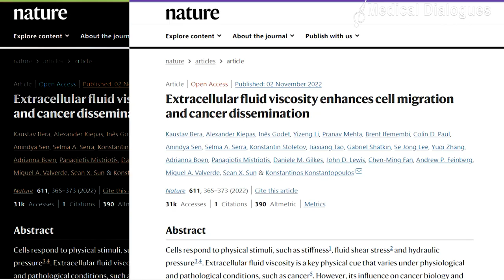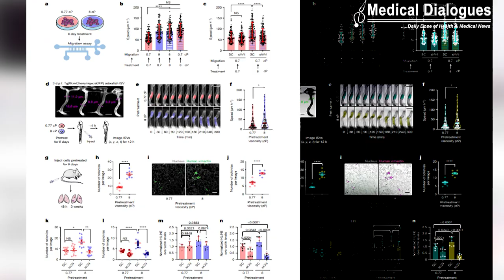Researchers discover mechanism that allows cancer cells to spread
A novel mechanism that allows cancer cells to spread throughout the body has been discovered by an international team of researchers, offering a potential new target to halt metastasis, which is to blame for 90 percent of cancer deaths.